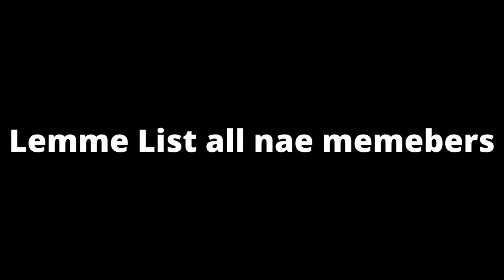Goodbye Flxaz Hello.... And All NAE MEMBERS